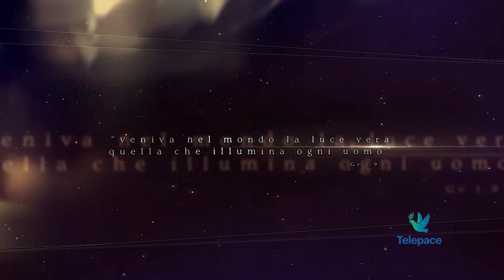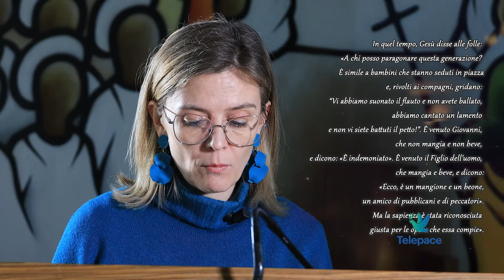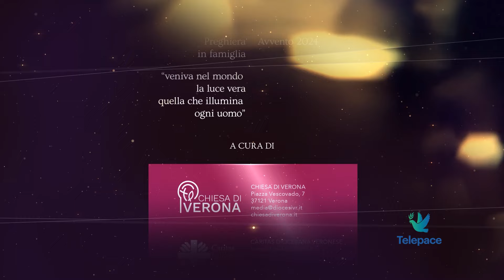Preghiera in famiglia avvento 13-12-2024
La preghiera d'avvento 2024 è in collaborazione con la Caritas diocesana veronese e in questa puntata parliamo dell'accoglienza invernale alla parrocchia di San Giovanni Evangelista, nel quartiere di Santa Lucia. Il racconto di questa esperienza di una comunità che ha messo a disposizione un ampio salone con bagni, per circa 15-20 persone che restano in strada anche nei mesi invernali e che presentano grosse problematiche, anche per essere accolte nei normali dormitori.